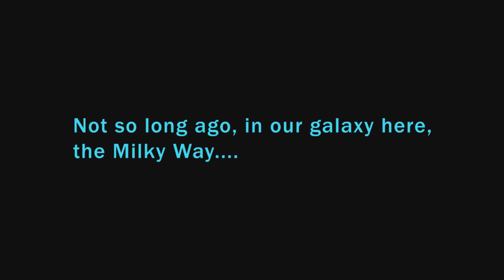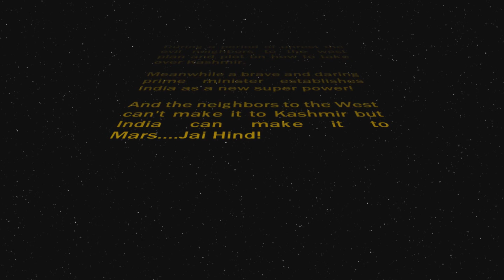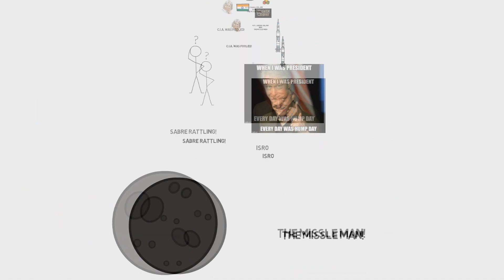Moon Landing | A. P. J. Abdul Kalam | ISRO | Inspirational Speech | Missle Man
Space Wars Episode 1 | A. P. J. Abdul Kalam | ISRO | Inspirational Speech - Please check out our radio our radio station